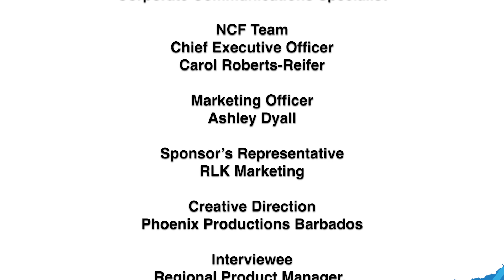Crop Over Sponsor Spotlight - Courtesy Garage Limited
The National Cultural Foundation is thrilled to feature five key sponsors of major Crop Over events last year. We take this opportunity to thank them and all of our Crop Over 2022 sponsors.

Today, we chat with our valued partner Courtesy Garage Ltd., represented by Regional Product Manager, Samuel Gaston.

Let us produce a top-notch 2023 Crop Over Festival – together!

and join our mailing list!